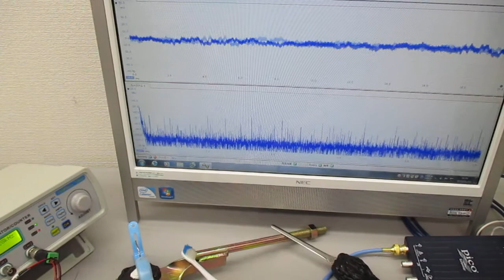超音波の相互作用をコントロールする技術（超音波システム研究所） Ultrasonic-labo